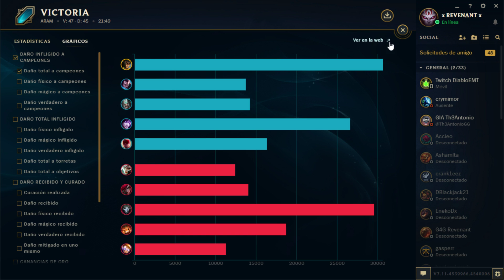EL MAESTRO DE CASSIOPEIA | Qué hacemos con la segunda cuenta?! AYUDA!!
Viva Manín.